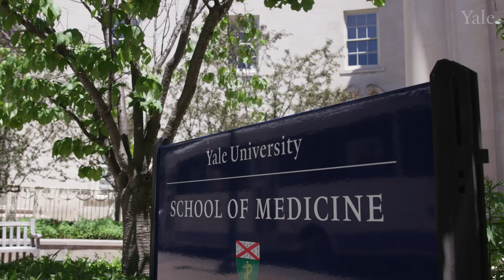Propelling Medicine Forward at Yale School of Medicine